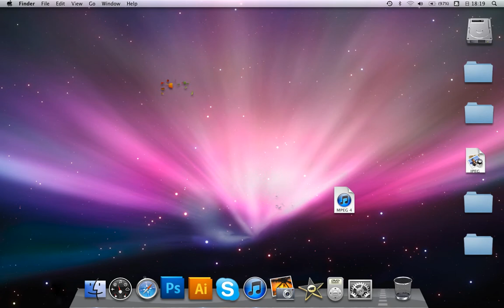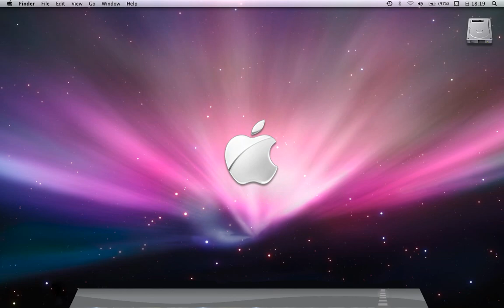DESKTOP MOVIE "Invader"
いたずらに動き出すMac専用スクリーンセイバー